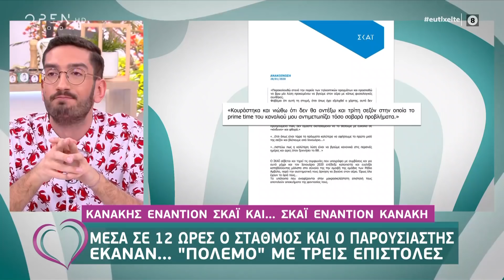Πόλεμος ανακοινώσεων μεταξύ ΣΚΑΙ και Αντώνη Κανάκη - Ευτυχείτε! 29/01/2020 | OPEN TV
Πόλεμος ανακοινώσεων έχει ξεσπάσει ανάμεσα στον Αντώνη Κανάκη και στον τηλεοπτικό σταθμό ΣΚΑΙ. Συγκεκριμένα, ο παρουσιαστής μιλάει για αναληθείς διαρροές από τον τηλεοπτικό σταθμό που στόχο έχουν να δημιουργήσουν λανθασμένες εντυπώσεις. Η απάντηση του ΣΚΑΙ ήταν άμεση δημοσιεύοντας τα μηνύματα του παρουσιαστή προς τον τηλεοπτικό σταθμό.